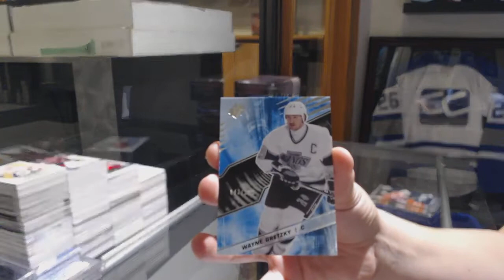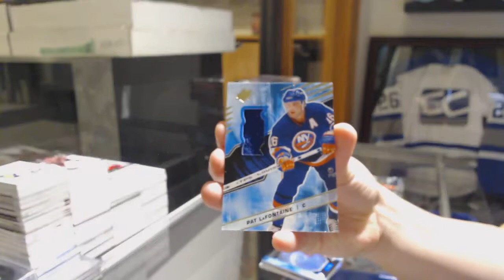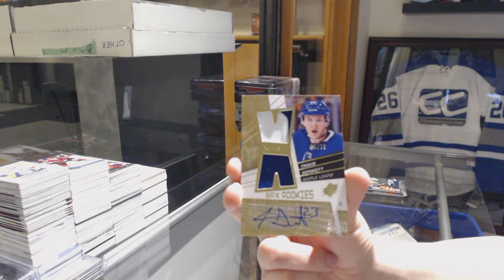Benjaminpierce's 18-19 Upper Deck SPx Hockey 2 Box Break